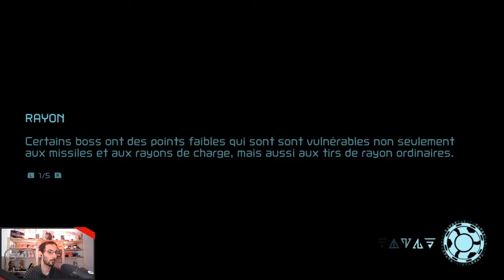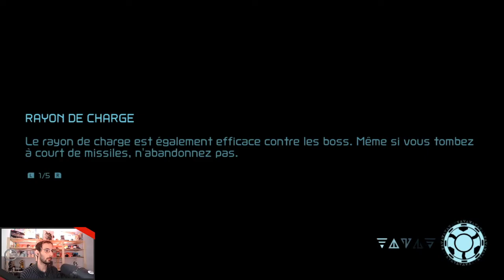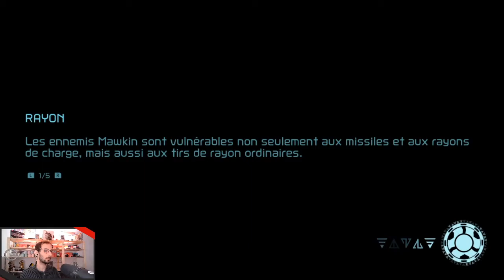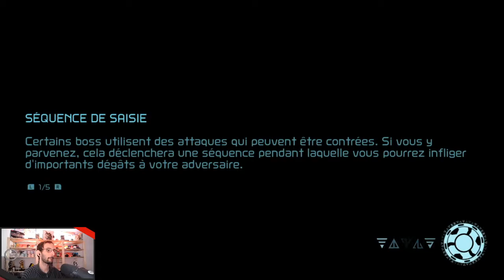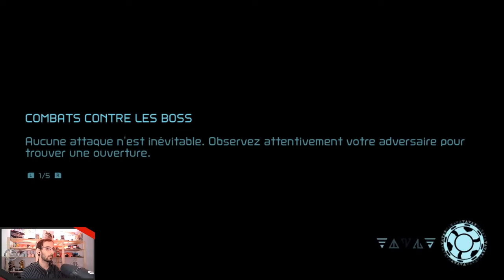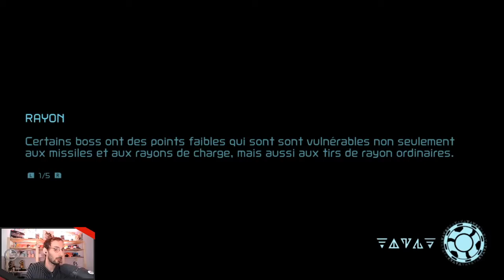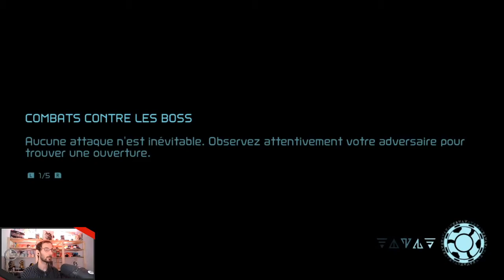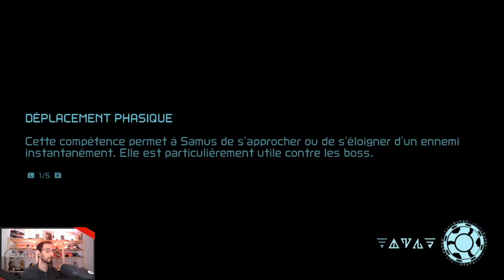Metroid Dread - 10 - Les Chorizos Glacés